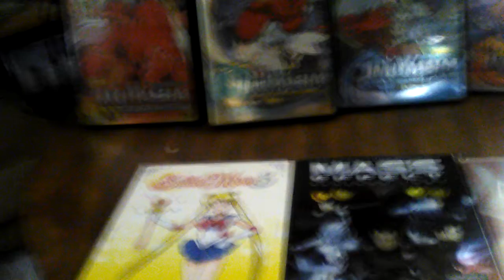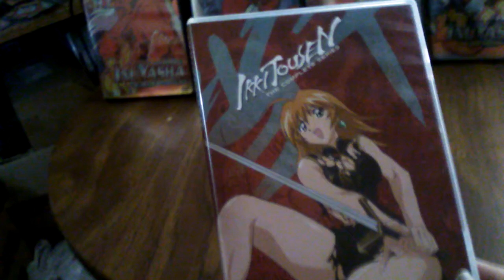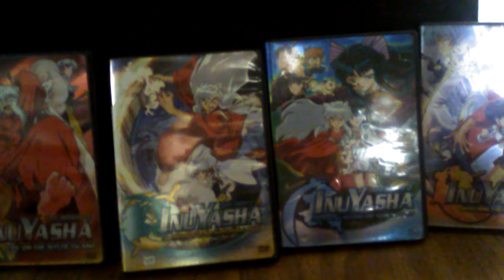Anime dvd pickup for April 2017